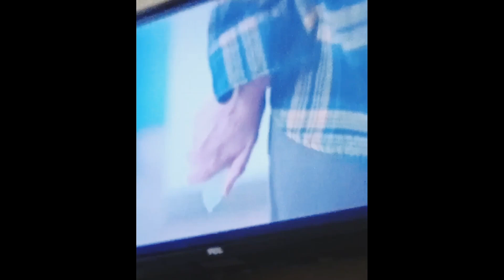😱itna daraona seen dekh kar aap ke rongte khade ho jayege|17gante studio🎙️me kiye humne recording